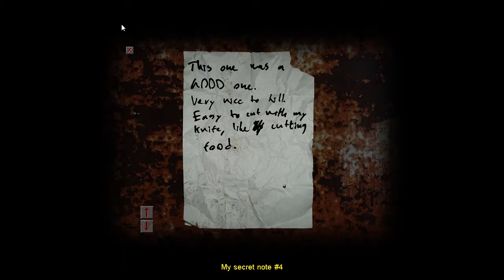Ballerina Bitches - Kyle and Kyle Play - Cry of Fear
In this episode we battle swan lake rejects. That's it. Go home
(There must be a lot of UGLY DUCKLING REJECTS THEN KYLE =3)
Fuck you Tyrone.